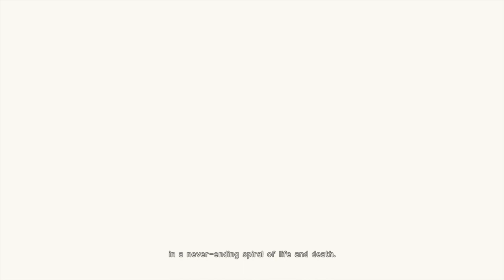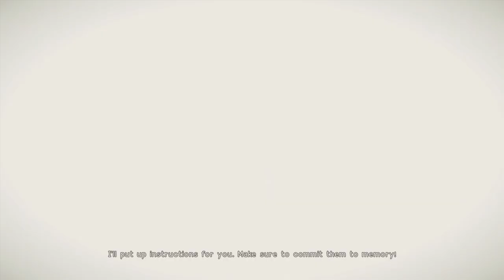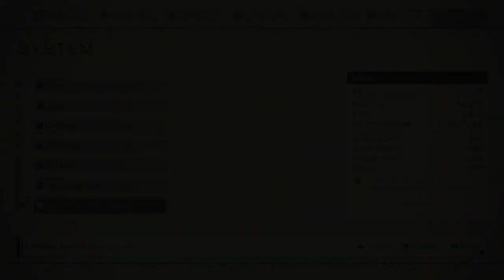Part 1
Nier automata the unedited playthrough